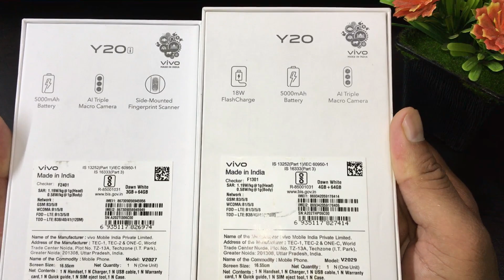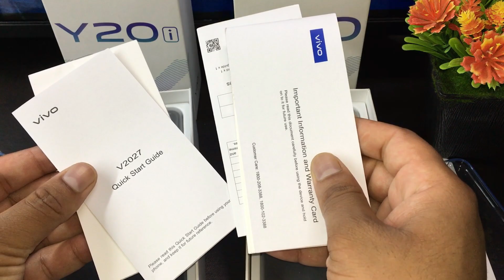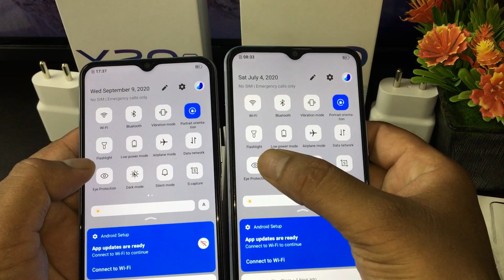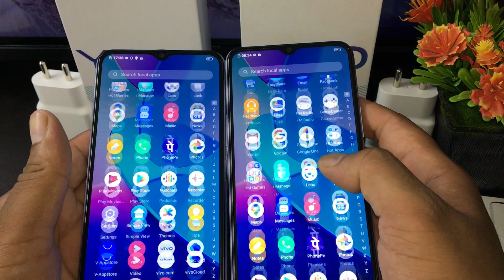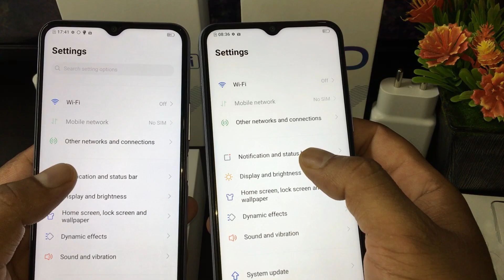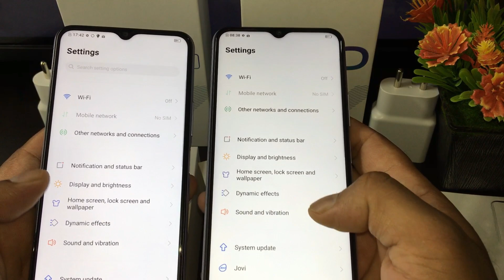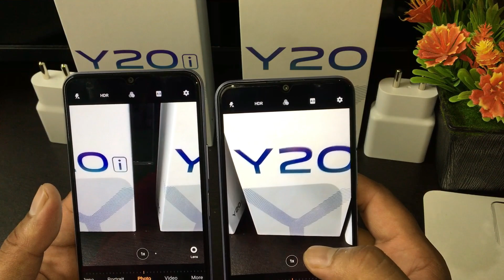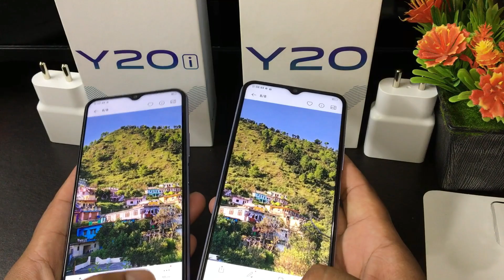VIVO Y20i Vs VIVO Y20 || unboxing || Comparison || Price || Camera,faceunlcok and fingerprint 🔥🔥🔥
he guys today we unboxing vivo lattest smart phone vivo Y20i and vivo y20
and focus on camera ,faceunlock,fingerprint sensor,look,design and full specification